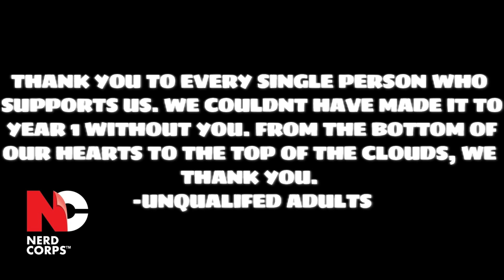Celebrating 1 Year!! [Unqualified Adults Episode 52!!]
We are 1 year old! Thank you for 1 year! This week its just us 2 and we brought some of our favorite moments, some Taxi Cab Confessions, and much more! Thank you to all our supporters cuz without you we are nothing!
Don't forget we stream every pod in our Facebook page and group.